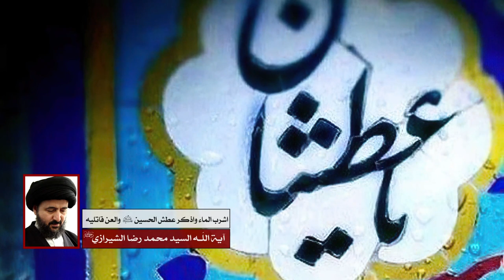اشرب الماء واذكر عطش الحسين عليه السلام والعن قاتليه - آية الله السيد محمد رضا الحسيني الشيرازي